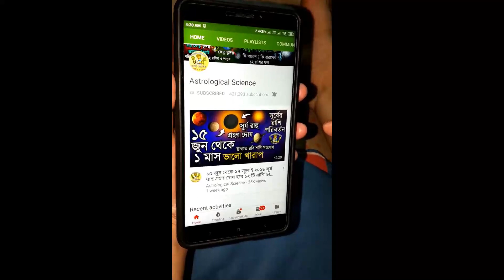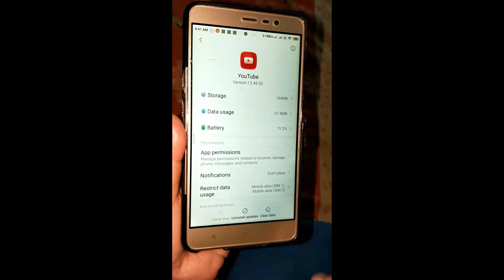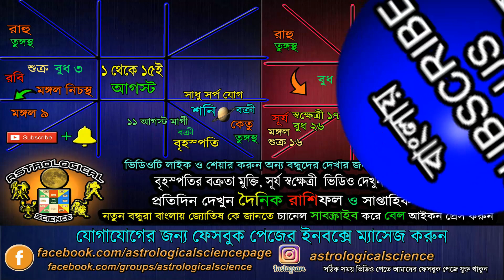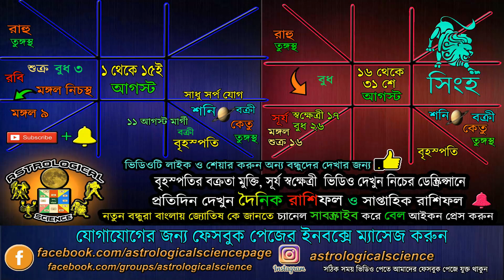Singh Rashi Leo Predictions for August 2019 Rashifal | Monthly Horoscope | সিংহ রাশি আগস্ট ২০১৯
Singh Rashi Leo Predictions for August 2019 Rashifal | Monthly Horoscope | সিংহ রাশি আগস্ট ২০১৯ Astrological Science August 2019 Masik Rashifal, Mithun Rashi August 2019 Rashifal, সিংহ রাশি আগস্ট ২০১৯ কেমন যাবে, সিংহ রাশি আগস্ট ২০১৯ মাসিক রাশিফল, ১৫ আগস্ট ২০১৯, জন্মাষ্টমী ২০১৯, janmashtami 2019,  নিচের লিঙ্কে দেওয়া ভিডিও গুলি অবশ্যই দেখুন ***